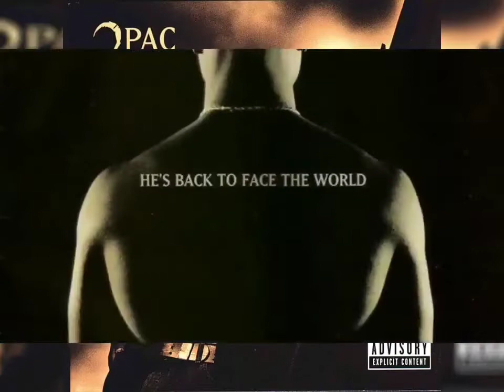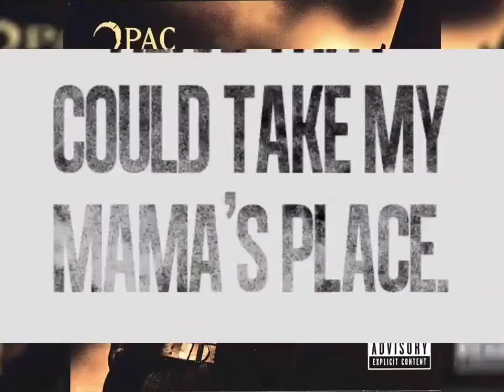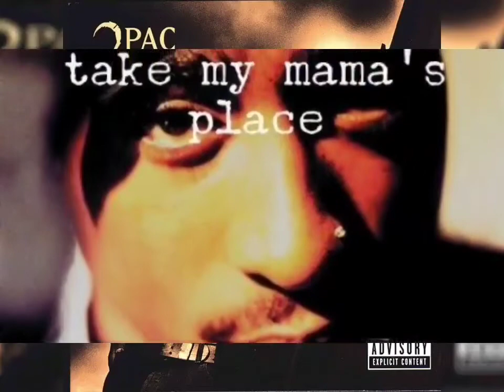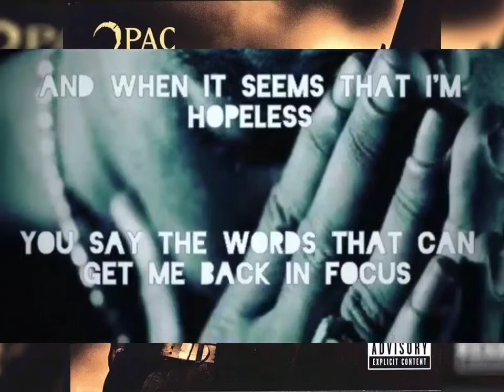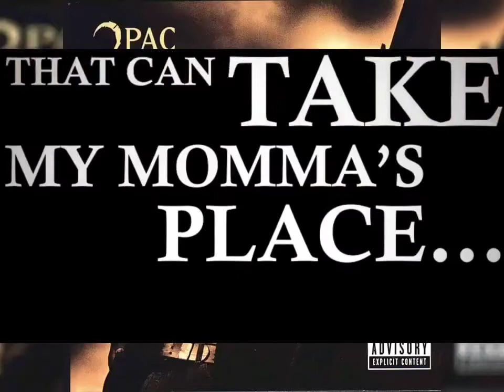2Pac - Dear Mama (Frank Nitty Remix Instrumental)(HQ 8D AE)(HD Audio Surround Sound Bass Boost)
2Pac – Dear Mama (Alternative Death Row Version) feat. Yo-Yo (1994)
Producer: Tony Pizarro
Studio: Encore Sound Studios, North Hollywood, California

Featuring: Anthony Hamilton
Produced By: Frank "Nitty" Pimentel
Written By: 2Pac
Release Date: December 4, 2007
Engineer: Claudio Cueni
Mixing Engineer: Claudio Cueni
Publisher: Joshua's Dream, Interscope Pearl Music, Warner-Tamerlane Publishing Corp., Warner/Chappell, Musical Overtones & Universal Music Group
Recorded At: Skip Saylor Recording (Los Angeles)